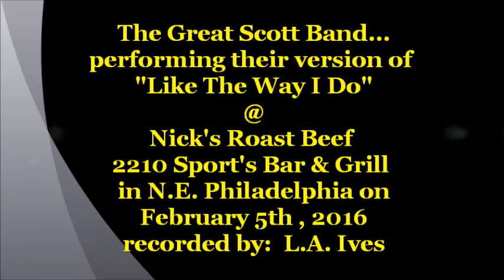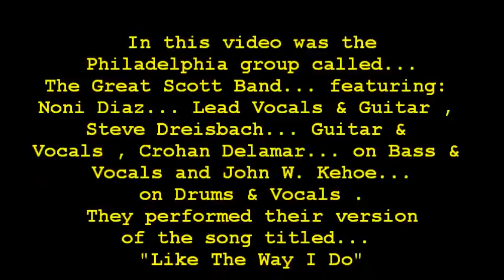Great Scott Band... "Like The Way I Do" @ Nick's 2210 Roast Beef on 2-5-16 recorded by: L.A. Ives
"Like The Way I Do", the song is performed by local Philadelphia cover group called The Great Scott Band... featuring: Noni Diaz... Lead Vocals & Guitar , Steve Dreisbach... Guitar & Vocals , Crohan Delamar... on Bass & Vocals and John W. Kehoe... on Drums . This video was recorded on February 5th , 2016 @ Nick's Roast Beef 2210 Sports Bar & Grill in northeast Philadelphia , its a wonderful bar / restaurant to enjoy a night out with the family for some Roast Beef or Pork sandwiches along with their wings or try any other of their tasty items on the menu plus check out their fully stocked bar . They seem to have 3 large areas with the bar in the center and a dining areas on each side... plus there is FREE parking in the rear of the venue also they have a banquet room in the basement for your special events available . *Video Disclaimer... the viewer is reminded that this is an amateur video recorded with my "Cheap Ass Freaking FLIP Pocket Camcorder" and does not reflect the actual quality of the bands live performance... it is what it is , so please enjoy it anyway , video footage recorded by: L.A. Ives .